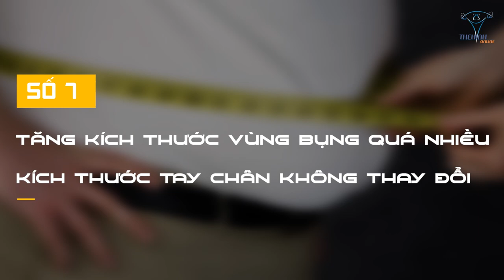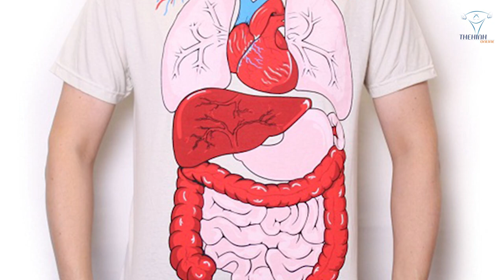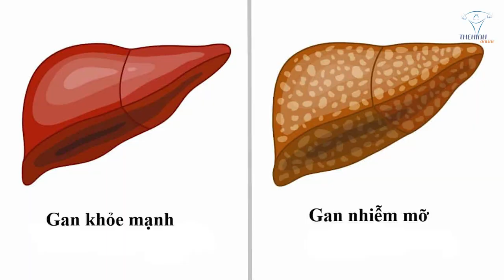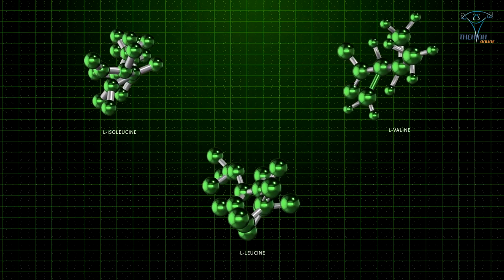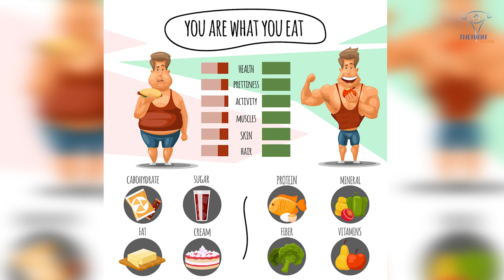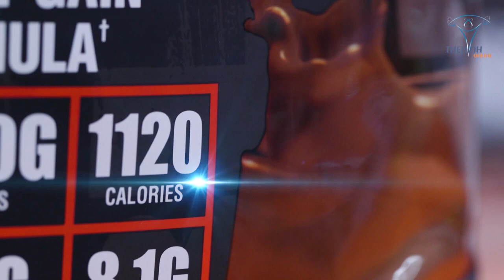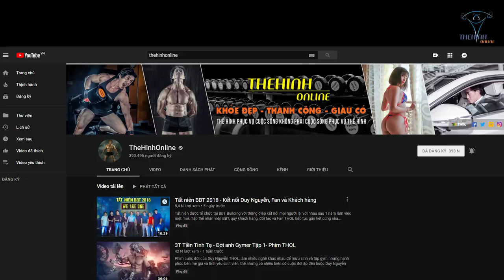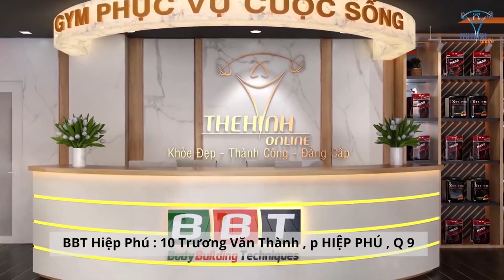Cách tăng cân tự nhiên nhanh an toàn tiết kiệm - THOL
Tri thức gymer 57: Những yếu tố giúp tăng cân tự nhiên, cách tăng cân tự nhiên hiệu quả. Tại sao ăn nhiều mà không tăng cân, TPBS giúp tăng cân tự nhiên nhanh an toàn

Địa chỉ:
♦ BBT Hiệp Phú: 10 Trương Văn Thành, phường Hiệp Phú, quận 9, TP HCM
♦ BBT Hiệp Thành: 535 Lê Văn Khương, Hiệp Thành, Quận 12, TP HCM
♦ BBT Quận 7: 102 Lý Phục Man, Phường Bình Thuận, Quận 7, TP HCM